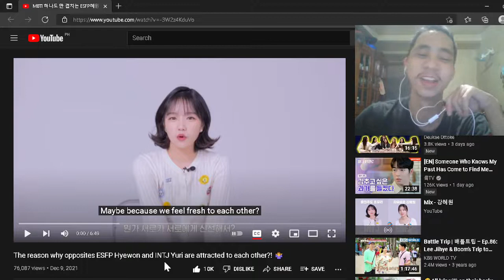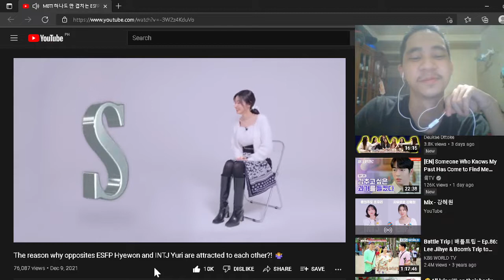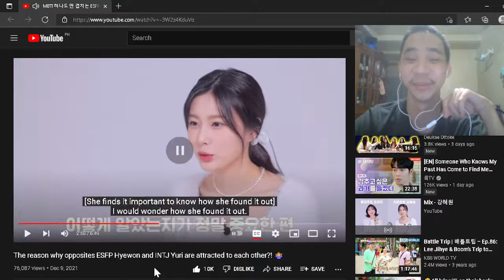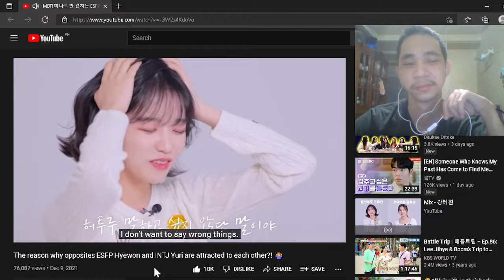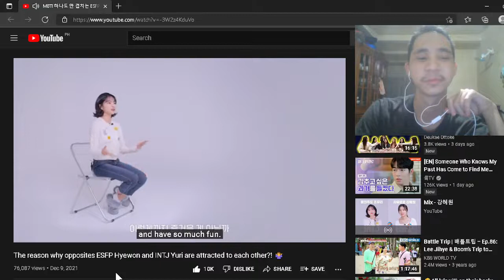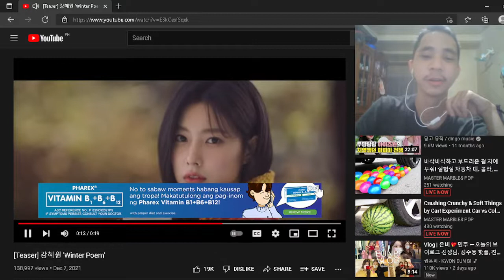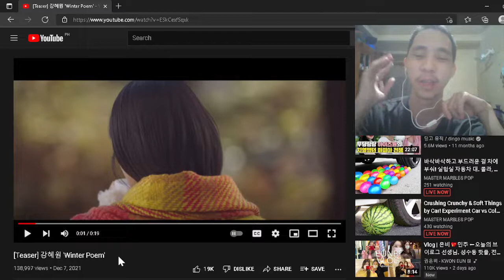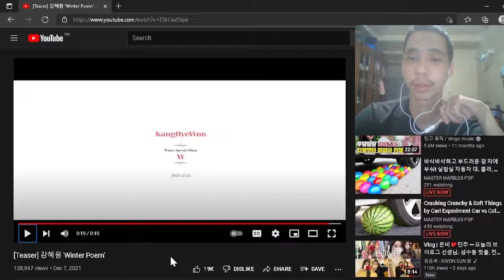Why opposites ESFP Hyewon and INTJ Yuri are attracted to each other?! 🤷‍♀️& Winter Poem | REACTION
Another Hyemtube content again and this time it's HyeYul! Also the teaser for Winter Poem is sooooo damn good!